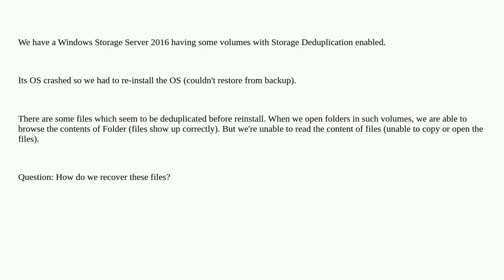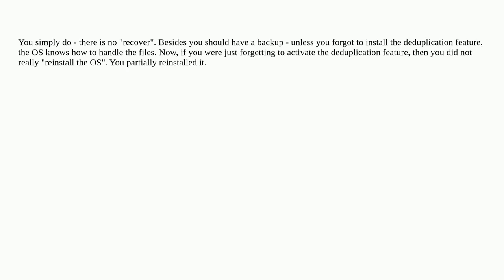Recover files from deduplicated volume in Windows Storage Server 2016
A special thanks goes out to the community

  windows-storage-server deduplication windows-server-2016 data-recovery storage